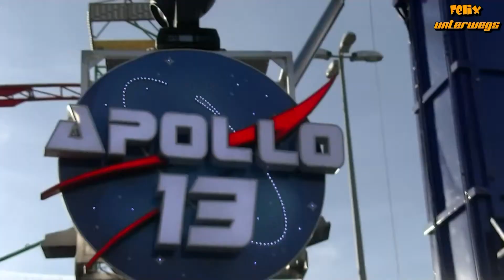Apollo 13 (Küchenmeister) Offride | Hamburger Frühlingsdom 2018 | 1080p HD